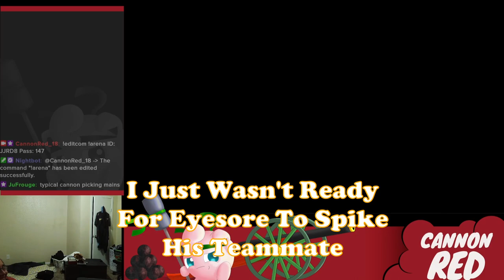The Divine Cartwheel In Smash Randubs